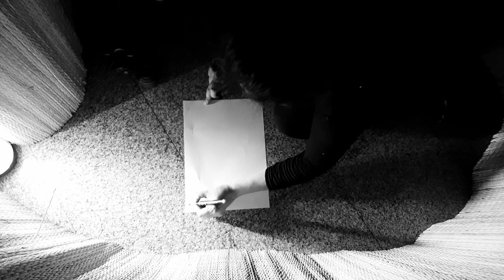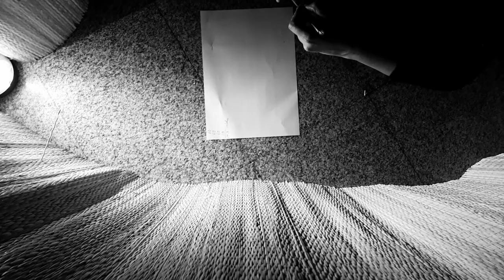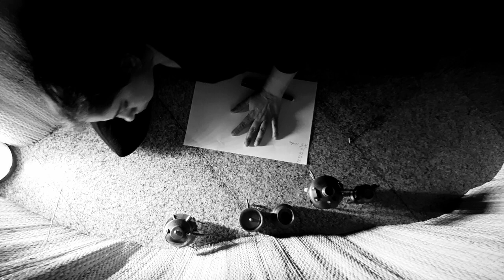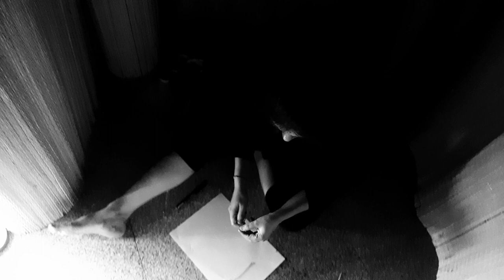Silence Dimple B Shah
Silence by Dimple B Shah

This video is part of the online festival Room of thought
Creative commons attribute
Artist -  Dimple B Shah
Duration-00:07:59
video copyright  Dimple B Shah2020
Curation – The Blue Magpie
More detail kindly ain't the link about Artist and festival

Project development by – GROVE, The Sunflower Collective, In_process live Art Practice, Abhimanyu Kumar, Ajay Sharma, and Sarvesh Wahie.

collaboration with House Ltd,

Hexxyduxxybox and Healing Hill Art Space, & Experimental Dance Week Aotearoa 2020-21